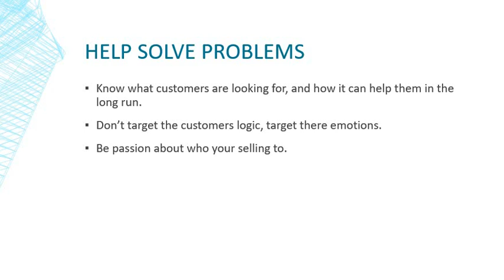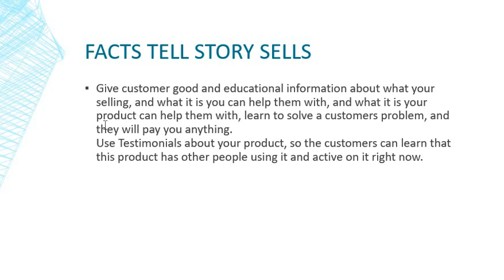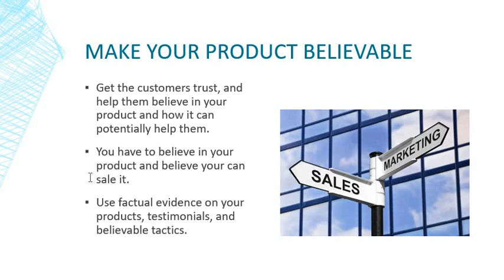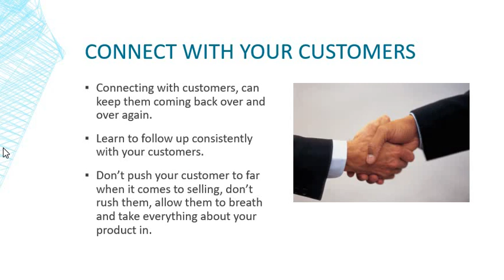How to make a sale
Master Of Sales (Book)
1.(How to Master the Art of Selling)
2.(SALES BIBLE)
3.(Art of Selling Financial Services)